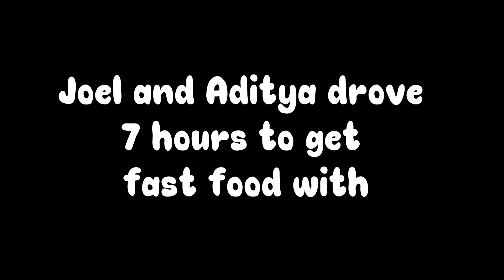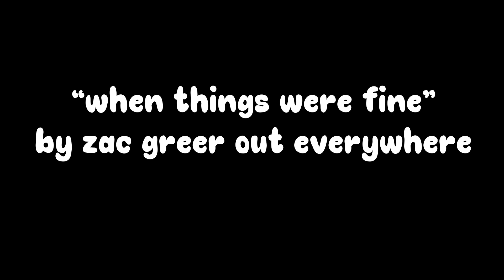Rating Different Fast Foods with Zac Greer (Interview)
Joel and Aditya made the trip up to Philly to check out the Overcast N Friends show, as well as grab some food with Zac Greer. Along the ride and copious amounts of food, we talked about using TikTok as an artist, zac's new  EP, and how Joel and Zac made a song together!

TIMESTAMPS
00:00 Intro
01:06 Zac's creative direction for his new EP
02:17 Rating Dunkin' Donuts
04:40 Eating and Rating Popeyes
05:59 Joel and Zac break down how they made "Sunday"
08:33 The PNW Eli Story
10:17 Zac's thoughts on Tiktok from the artist perspective
11:34 Rating Wendy's
11:48 Zac taps into his inner Rocky in Philly

Big thank you to Zac for pulling up and giving us the inside scoop on his artistry! We love you sir, check out his EP here: